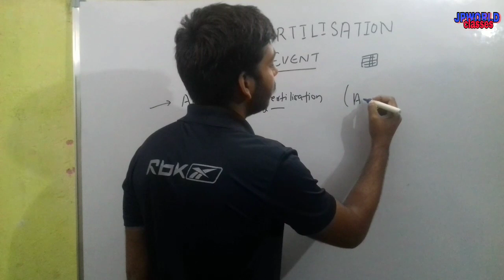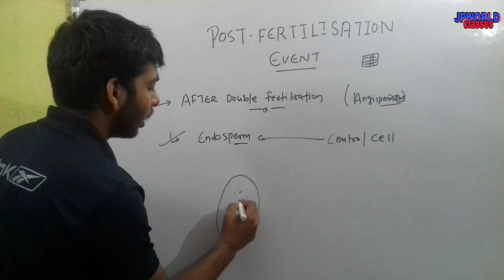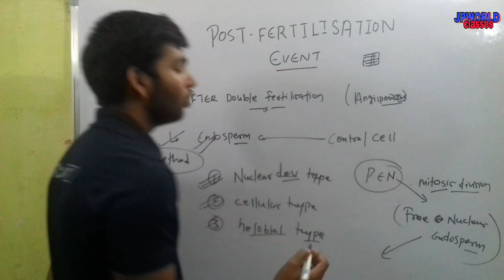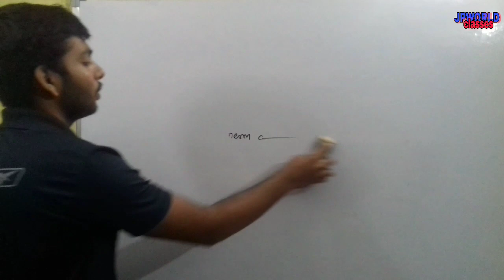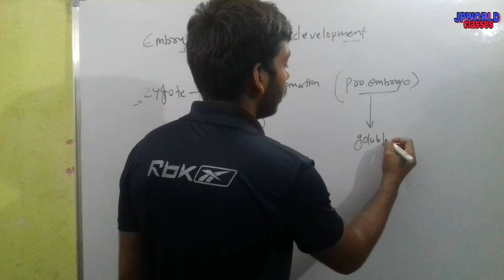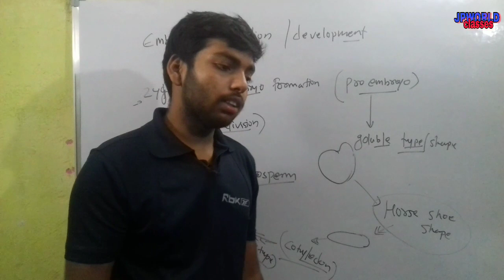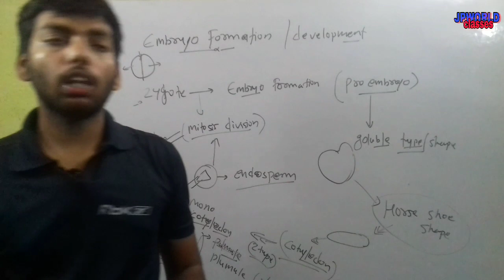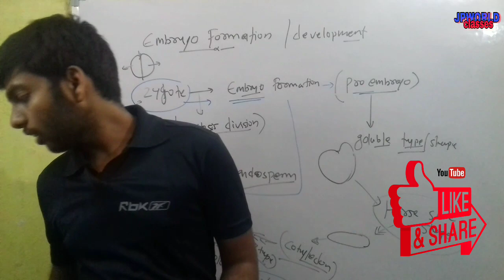Sexual reproduction in flowering plants || Development of endosperm and embryo || part 6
👋👋Hi ,
This is JpWorld 🙏

________📀📀in this video we well going to learn about. ..

Development of endosperm and embryo

📣📣📣 pdf link

Password. ..     jpworld

😈Raposo app...

_____________________________ 😂😂😂THANK
                           TO